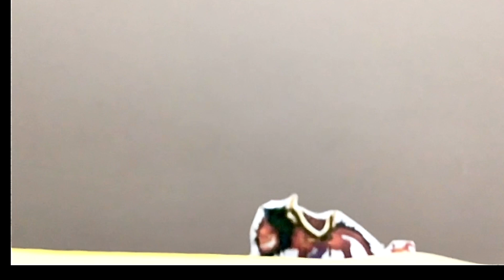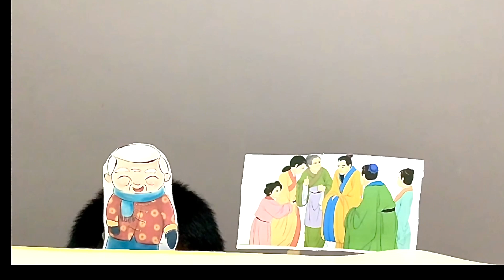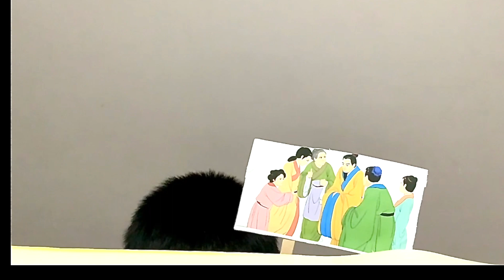Chinese New Year Myth by students of Year 4A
TiS Virtual CNY/ V-Day Assembly 2020-21 on 19th February 2021